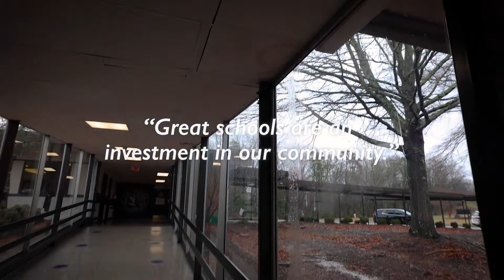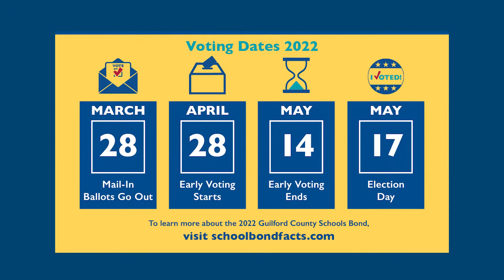School Bond 2022: Jaharie'e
Hear from a GCS student about the importance of the 2022 school bond for our community.